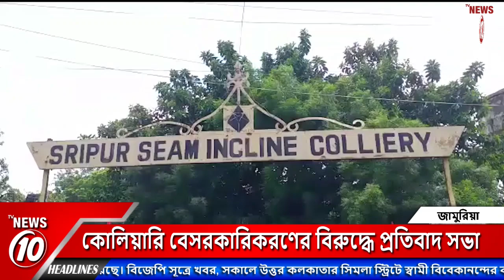কোলিয়ারি বেসরকারিকরণের বিরুদ্ধে প্রতিবাদ সভা